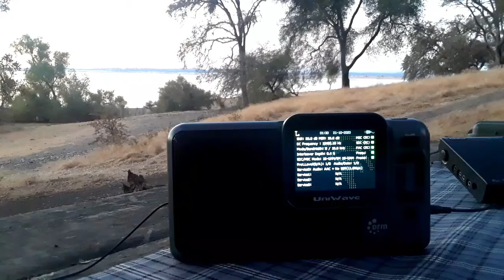12025 kHz DRM ------ (SNR: 17db avg)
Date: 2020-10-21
Time: 01:29 UTC
Receiver: Uniwave Di-Wave 100
Antenna: Kaito KA33 (Degen DE31MS)
RX QTH: Northern California (CM98KQ)